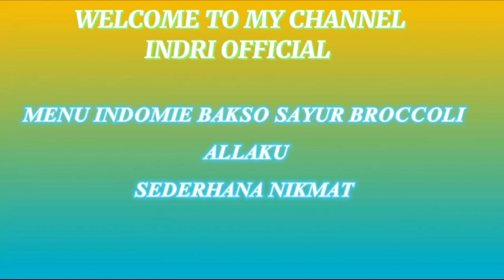INDOMIE BAKSO SAYUR BROCCOLI ALLAKU SEDERHANA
Assalamualaikum warahmatullahi wabarokatuh Sahabatku Selamat datang di Channel Indri Official Hallo sahabatku semuanya vidioku kali ini Menu Bakso Sayur Broccoli ALLAKU SEDERHANA NIKMAT,Daging sapi dicacah sama es batu,tepung kanji,bumbu bakso rasa sapi,daun seledri